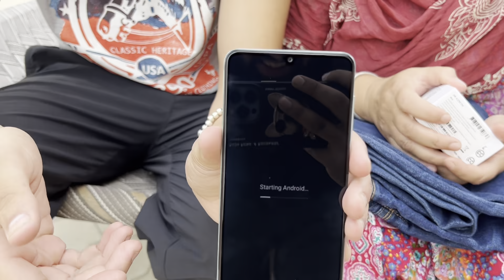Gifted New Phone To My Mom From Youtube money 🤗 | Harman khosa